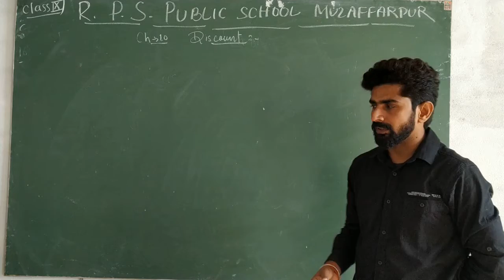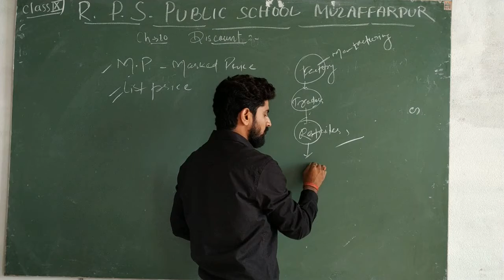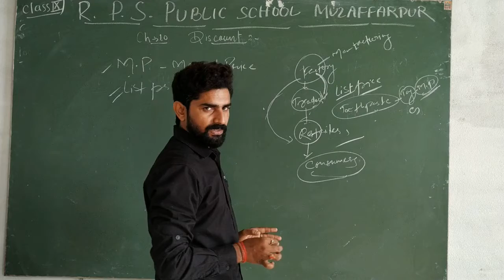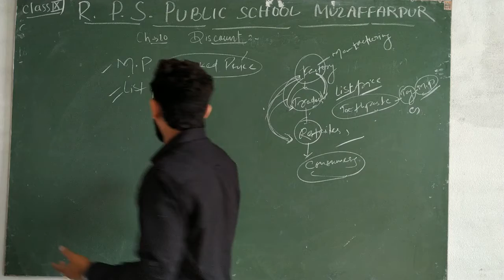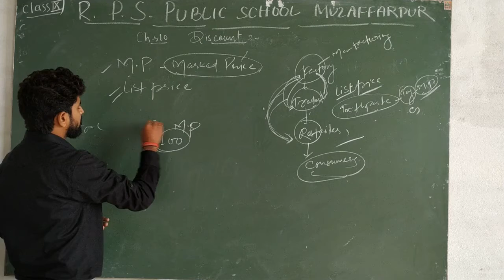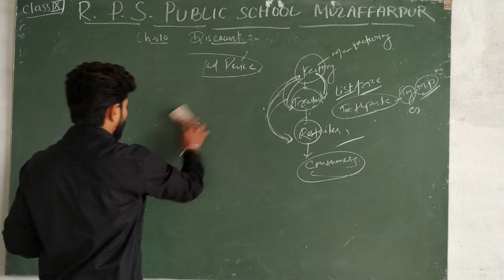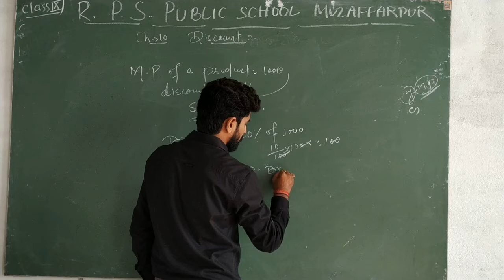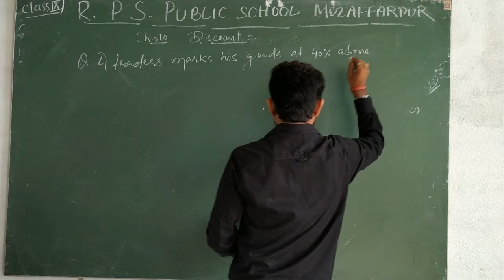Class - 08 - Maths - Part - I Session 40